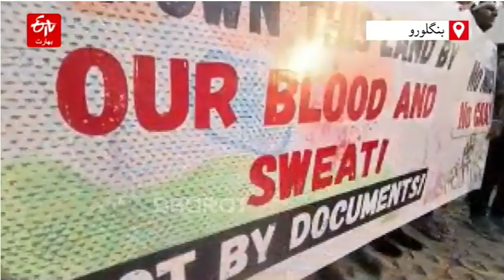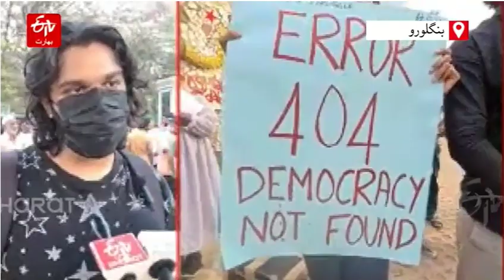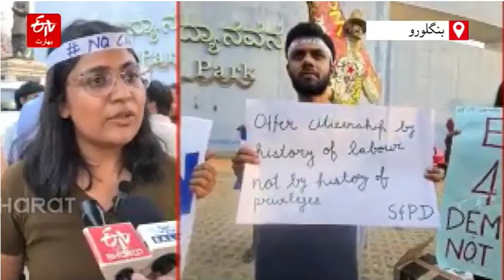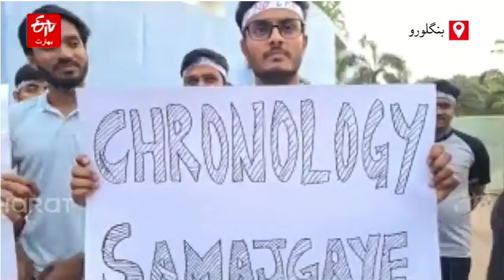Protestors to PM Modi: Amend & Bring CAA on the Basis of DNA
Students Lead Massive Protest Against CAA in Bengaluru

Bengaluru: Several student organizations in Bengaluru have organized a massive protest demonstration against the Citizenship Amendment Act (CAA). Protestors argue that the timing of implementing CAA before the Parliament Elections serves the purpose of polarization, causing unrest among various communities.

Voicing their concerns, protestors highlight that the repercussions of CAA extend beyond Muslims, affecting Christians, Dalits, and Hindus who oppose the government's policies. They urge the Modi-led BJP government to reconsider and amend CAA based on principles of equality and justice, emphasizing the need for inclusivity and respect for all citizens' rights.